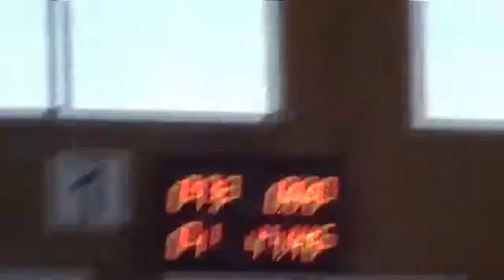Chiquita Nicole 05 12 2010